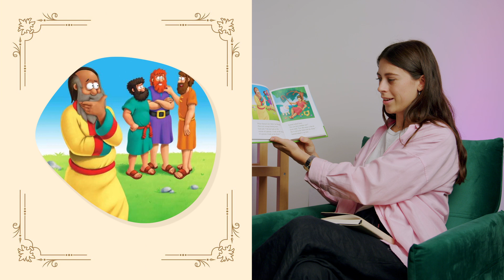David Gets Anointed | Under5s | The Royal Academy | Elim Kids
This video is from our Royal Academy series. Join with us as we take lessons from the Kings and Queens of the bible so that we can live like the royal family of God.

In this episode we take a look at the next message for kids ages 1-4 in this series. Jayde shares the story of David getting anointed as future King of Israel.

We are one Church meeting in multiple locations across New Zealand.

From Whangarei to Pukekohe our locations provide Sunday and mid-week services with age specific programmes. Some of our locations also offer services for international audiences.